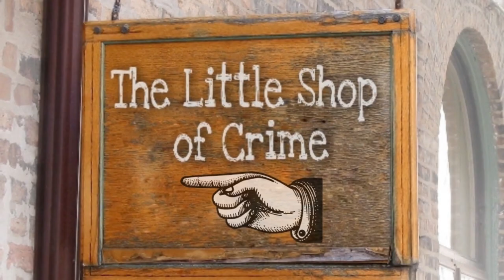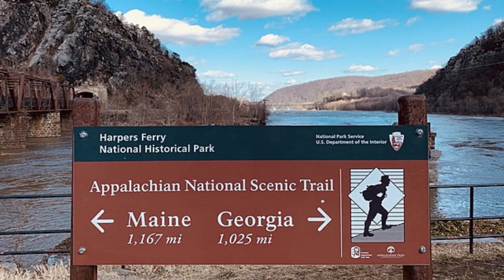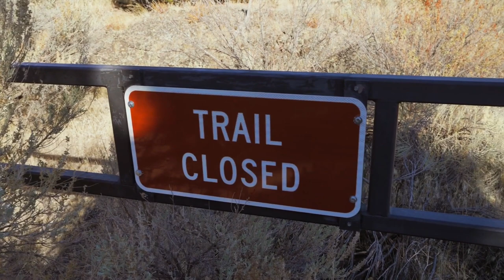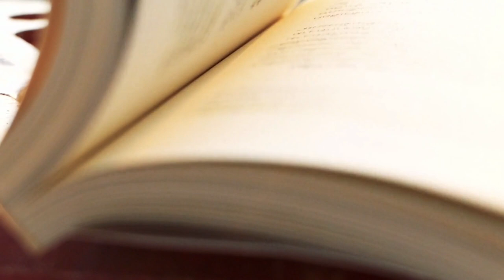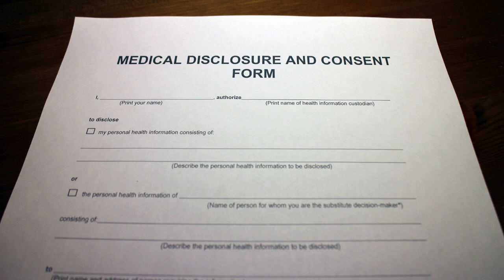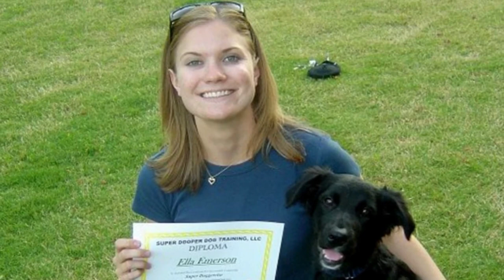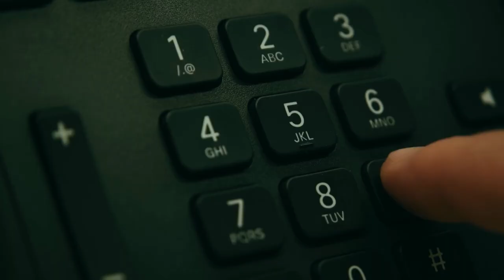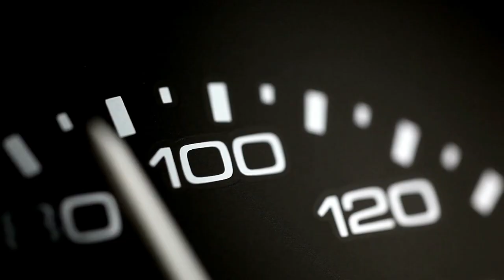The Shocking Case of Randall Lee Smith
The Appalachian Trail is a formidable wilderness. Its vast forested stretches and magnificent mountain ranges are as serene as they are perilous. Hungry black bears, coyotes and venomous snakes lurk in its primeval depths. But just occasionally, a different type of monster is walking its paths, hungry for blood.

When Robert Mountford and Susan Ramsay go missing from the trail, the hunt is on before the killer strikes again...

This is The Shocking Case of Randall Lee Smith